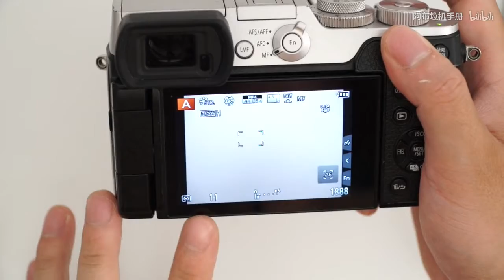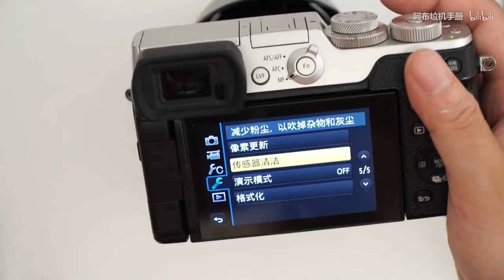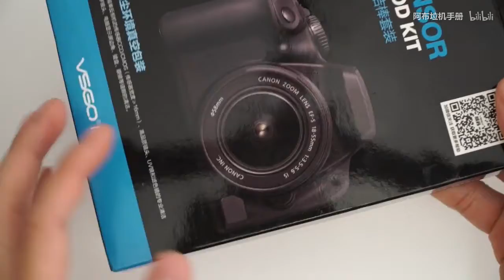【阿布垃机手册】【布瞎BB】无反微单相机、镜头、CMOS清洁方法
不要以为看到GX8我就会出相关的视频。